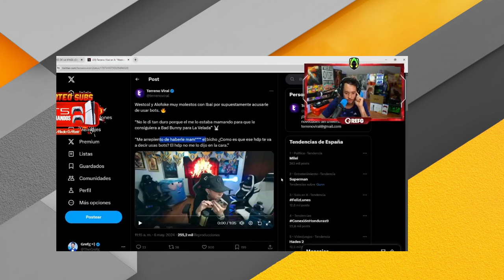EL XOKAS HABLA SOBRE LA POLÉMICA ENTRE IBAI, THE GREFG, ALOFOKE Y WESTCOL